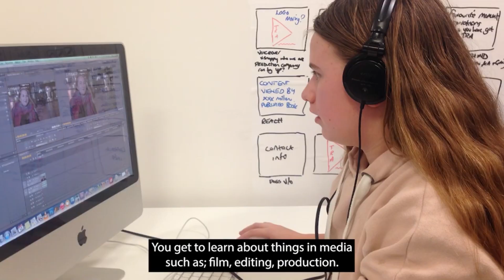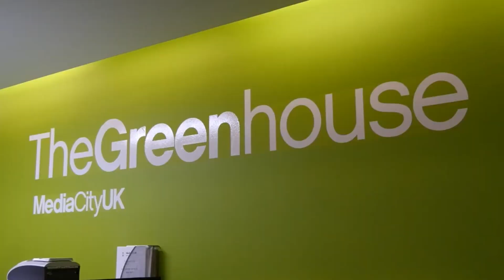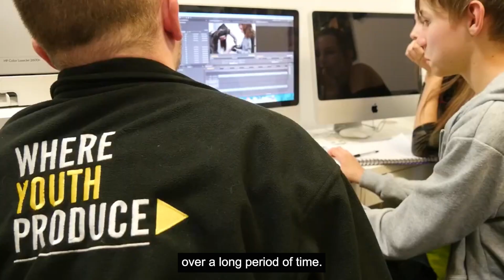The Reporters' Academy Training Programmes - for young people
This video gives you a flavour for the types of programmes we have offered young people previously - we'll use all the learning from the success of these programmes to build on the MediaCity Gateway Programme.